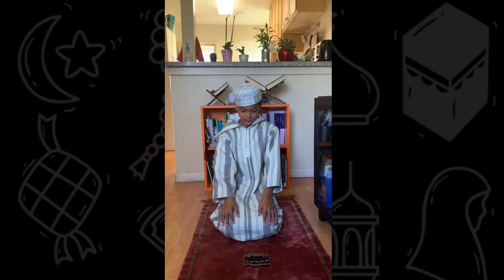NO SE COMO REZAR ? | ISLAM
APRENDE SURAHS